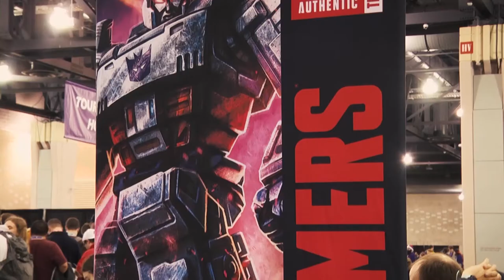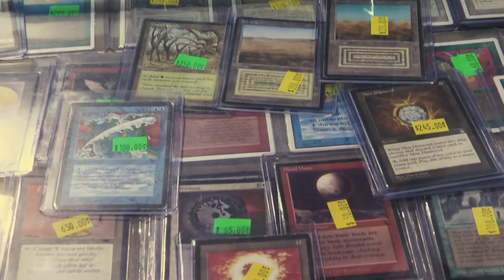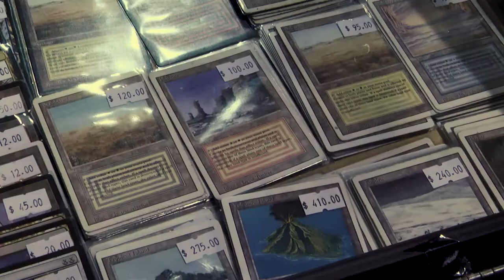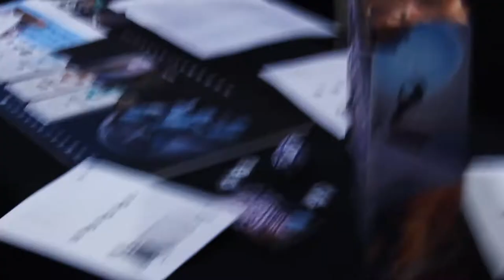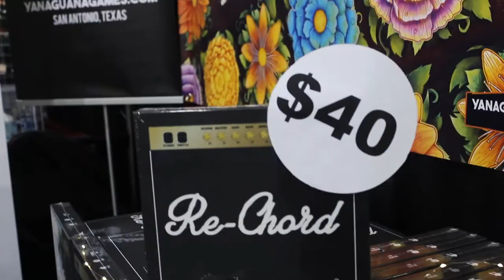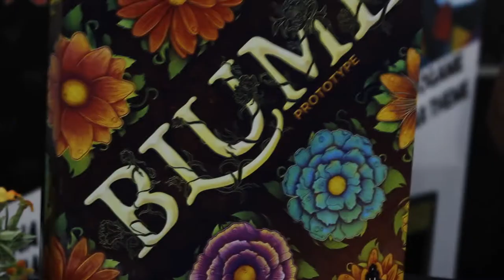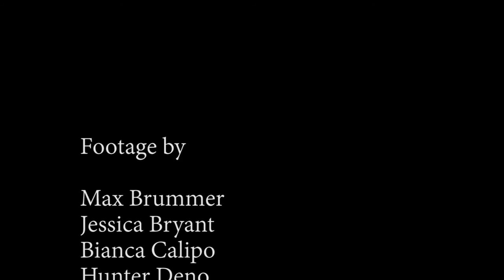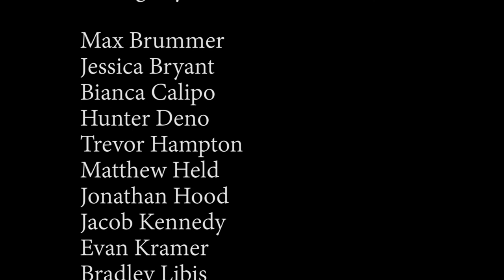PAX Unplugged 2019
PAX Unplugged is one of the largest board game and analog gaming conventions in the United States. A projects course consisting of over 20 students organized an entire semester of preparing interviews and footage for this event. This project was created in conjunction with Northern Kentucky University and Norse Media. The final product showcases an entire semesters worth of the classes hard work and dedication to documentary and newscast storytelling when covering a topic everyone in this class and many others around the world care deeply about.